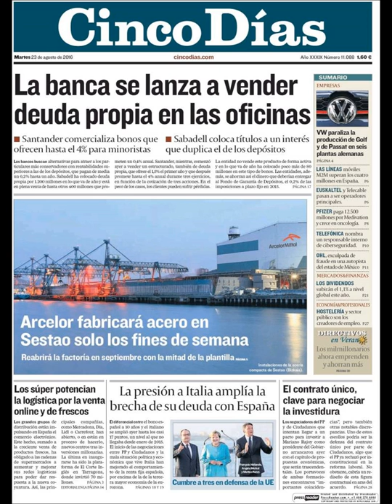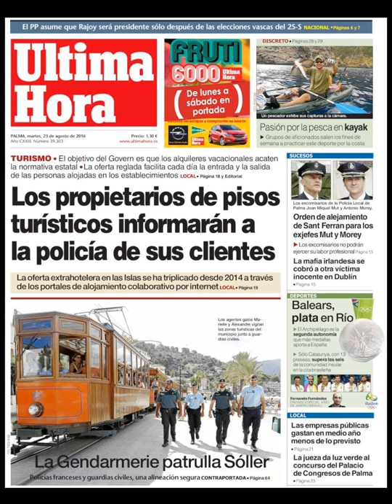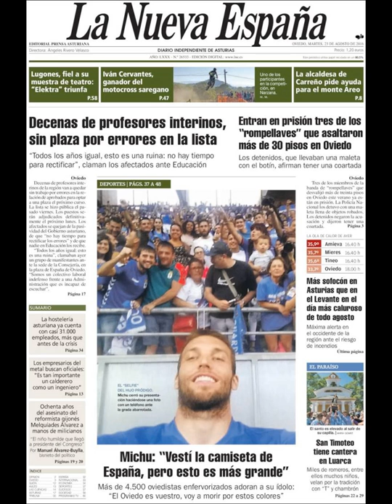Noticias Martes 23 Agosto 2016 Principales Titulares Portadas Diarios Periódicos España Spain News